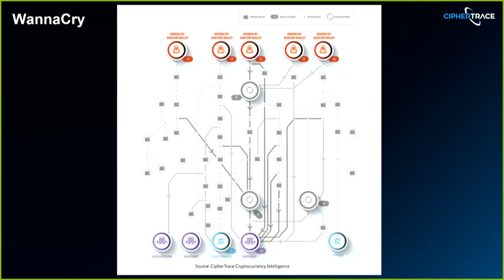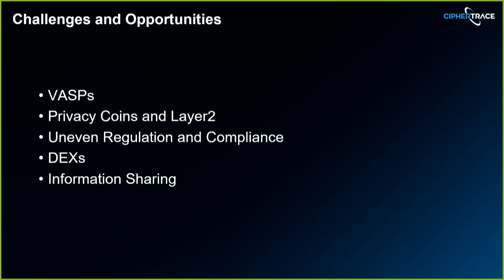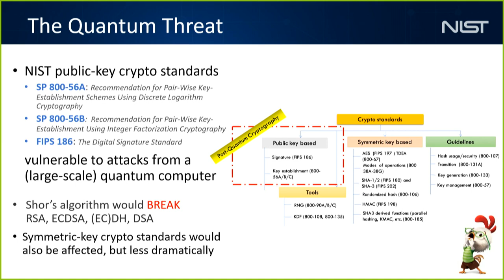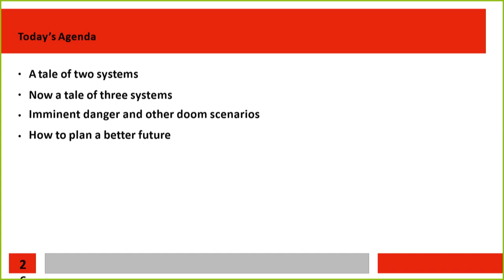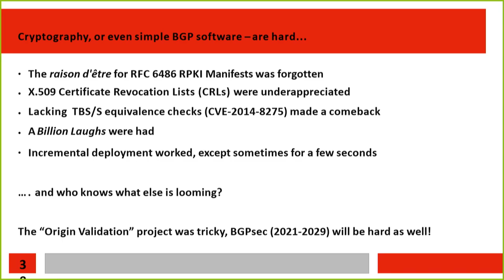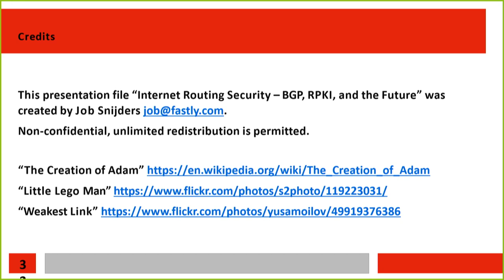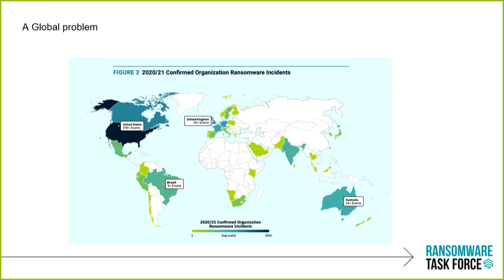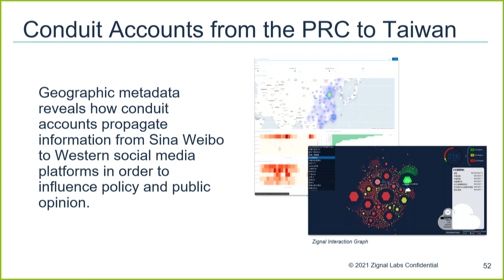StratTech — IST's Inaugural Conference (5/25/21)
Strat-Tech examined novel, radical, and strategic approaches to the wicked problems facing the diagonals through which security and technology intersect. IST is committed to being a convener, bringing together government, industry, and civil society leaders and practitioners to better understand and advance solutions to the world's toughest security challenges.

May 25 from 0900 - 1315 PDT / 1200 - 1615 EDT.

AGENDA

The Opening 0900 – 0910 PT

Philip Reiner, CEO, Institute for Security and Technology

Michael McNerney, Board Chair, Institute for Security and Technology

Game-Changing Proposals for the Internet 0910 – 1010 PT

Lightning Talks and Q&A

Pamela Clegg (Ciphertrace) on the Cryptocurrency Economy

Dustin Moody (NIST) on Post-Quantum Cryptographic Standards

Job Snijders (Fastly) on BGP Routing Security

The Future of Public-Private Operational Collaboration 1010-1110 PT

Megan Stifel, Global Cyber Alliance

Mari Galloway, Cyberjutsu

Ginny Badanes, Microsoft

Jen Miller-Osborn, Palo Alto Networks

Jaya Baloo, Avast Software

Keynote - Bridging the "Valley of Death" 1110 – 1155 PT

A fireside chat hosted by IST CEO Philip Reiner, welcoming Ms. Michèle Flournoy, Partner and Co-Founder of West-Exec Partners

Presentation On The Ransomware Task Force (RTF) 1155– 1205 PT

Sarah Powazek, Institute for Security and Technology (IST)

Michael Clayman, Zignal Labs

Through the Warfare Looking Glass 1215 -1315 PT

Lauren Zabierak, Cyber Project, Harvard Kennedy School's Belfer Center

Army Lt. Gen. Charles T. Cleveland (Ret.), Former Commander of U.S. Army Special Operations Command

Dr. Yuna Wong, Institute for Defense Analysis

Renee DiResta, Stanford Internet Observatory

Doowan Lee, Institute for Security and Technology

Final Remarks 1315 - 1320 PT

CONFERENCE DETAILS

Zignal Labs

Zignal’s Narrative Intelligence Cloud analyzes billions of digital stories in real time to help customers discover and manage the narratives that can help or harm them. Used by the world’s largest companies and public sector organizations, Zignal’s natural language processing and machine learning algorithms identify risks and opportunities as they emerge, and provide insight into how to shape the narratives that matter most.